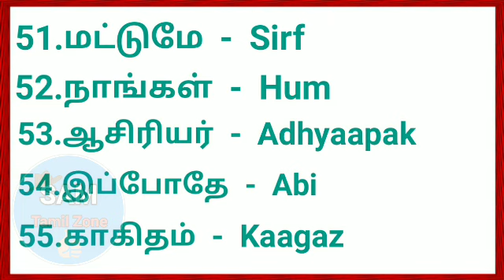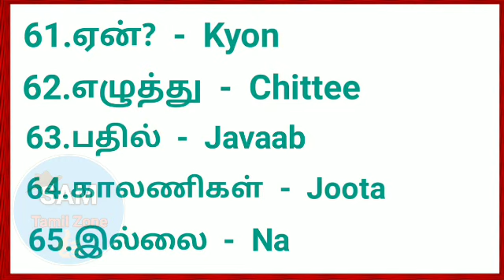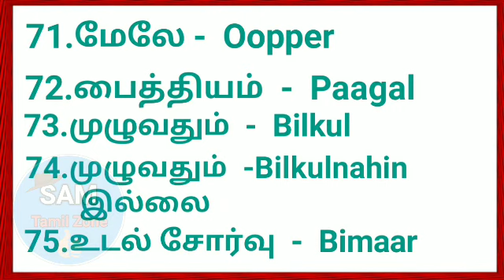Hindi through tamil# தமிழில் எளிதாக ஹிந்தி கற்க part-3#Hindilearning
தமி தமிழில் எளிதாக ஹிந்தி கற்றுக்கொள்ள வேண்டுமா?